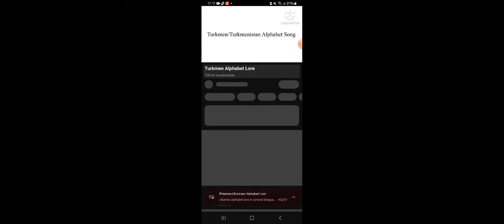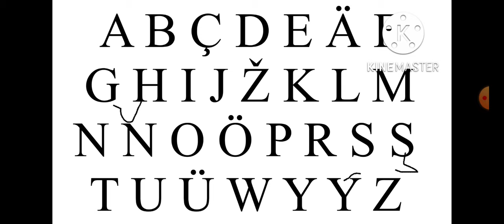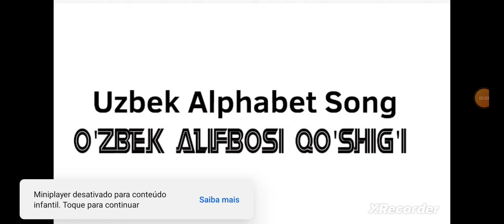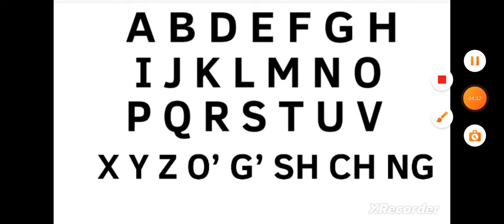ultamie alphabet lore song in several languages (forgotten songs)